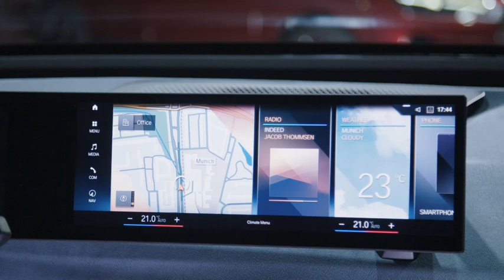BMW iX (Intérieur)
Basé sur un arsenal technologique modulaire et évolutif, le grand SAV BMW iX électrique ouvre la voie à la future génération de voitures « premium » BMW.